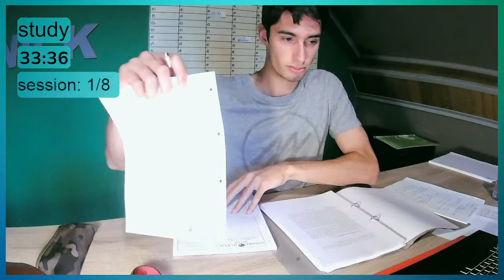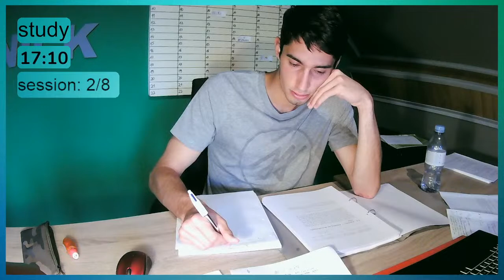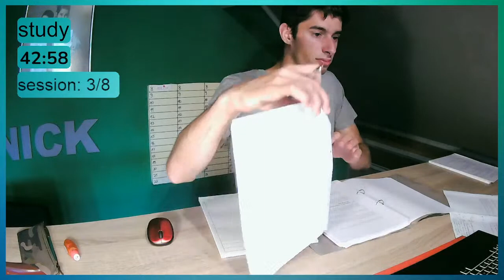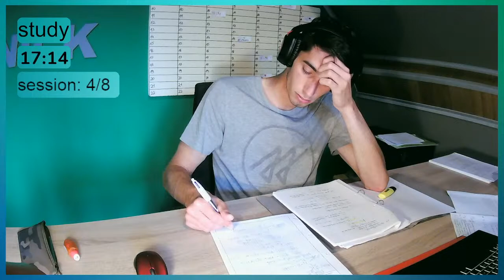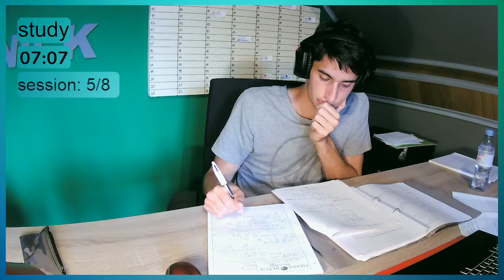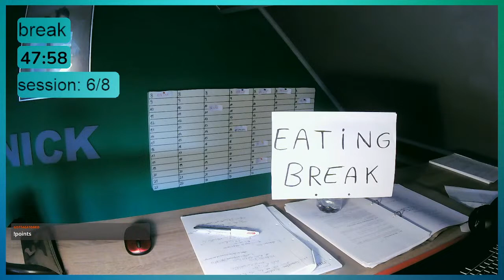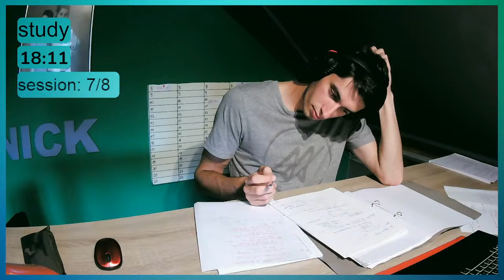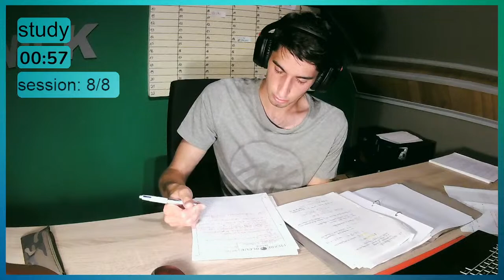Study with me live | 8+ hours | Pomodoro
study live with me!
60 min studying, 10 min break (Pomodoro)
Subject: Introduction to classical field theory
Time zone: UTC+2
eating breaks: 12:30, 17:50
Come study with me to help you motivate/concentrate.
You can chat with me during the breaks.

field of study: Physics (second year)
where: university of Antwerp
time-zone: spring and summer: UTC+2, fall and winter: UTC+1
who: Sven Lauwers
Nationality: Belgian
date of birth: 16/02/2001
sleep schedule: 11pm - 7am

Streamlabs commands:
!insta → gives a link to my instagram (cooldown=1h)
!discord → gives a link to my discord server (cooldown=1h)
!points → shows how many points you currently have (cooldown=1h)
!gamble x → replace "x" with the number of points you want to gamble. Streamlabs will roll a number between 1 and 100. The reward multipliers are:
1-50: 0 , 51-75: 2 , 76-98: 3 , 99-100: 4 (cooldown=1h)

How and why earn points?
you can earn points by being active in the chat and gambling.
At the end of the stream the top 3 will be put in the description and the points will be reset to zero.

Chat rules:
1. Be respectful
2. English only
3. No spamming, trolling, bullying, harassment, all caps messages
4. Try to keep the chatting/gambling for during the breaks, ofcourse you can say hello or goodbye at any time :)

top points:
1. Amn Ahmad (69)
2. Melvin Verhoeven (50)
3. Jolien (34)